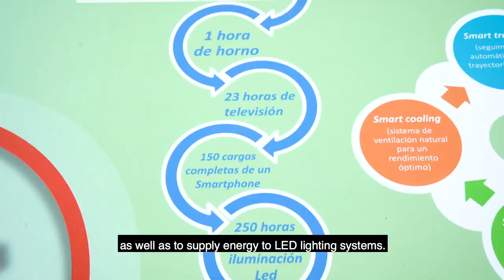Smartflower at URJC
Campus de Excelencia Internacional Energía Inteligente - Smartflower at URJC